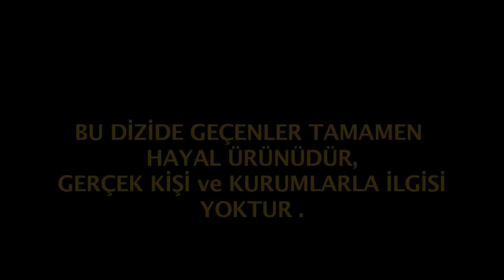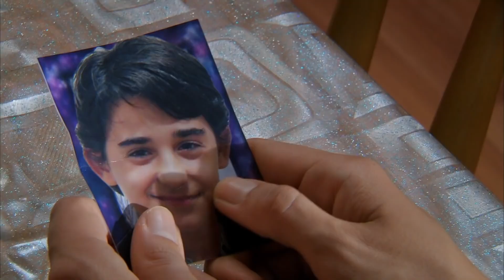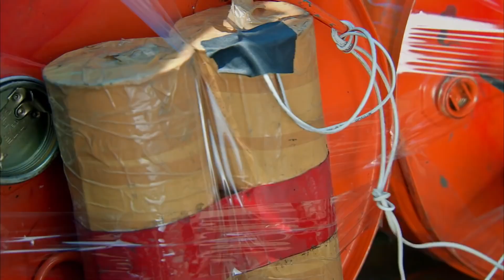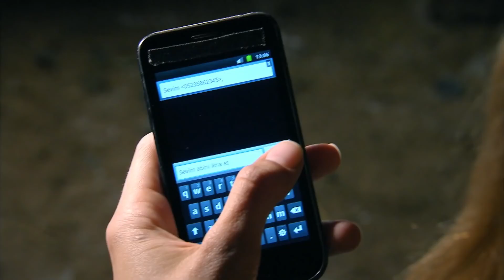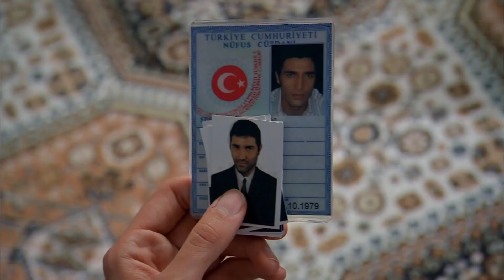Sungurlar 145.Bölüm Full HD 4K Tek Parça Sezon finali